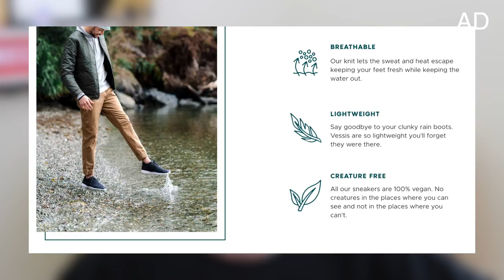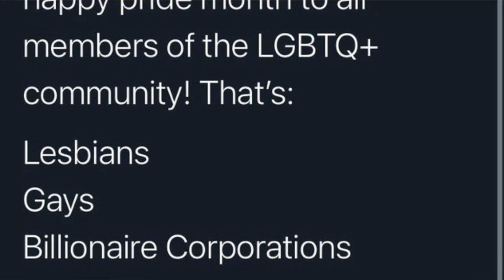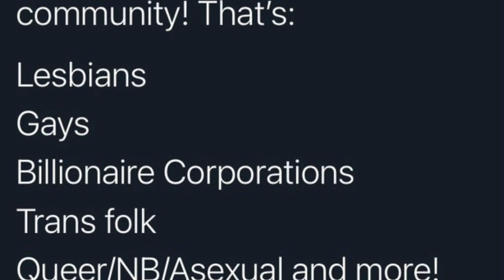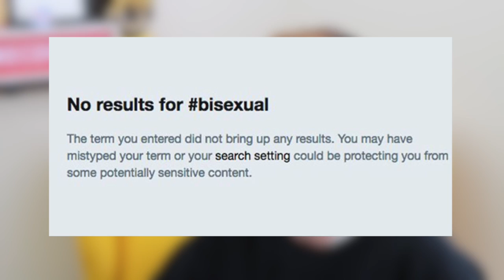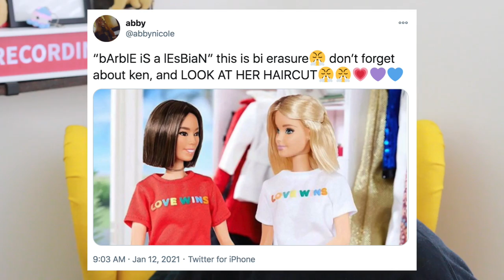Bisexual Reacts to Bisexual Erasure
I am a bisexual reacting to some bisexual erasure